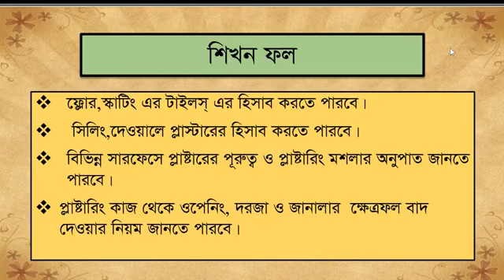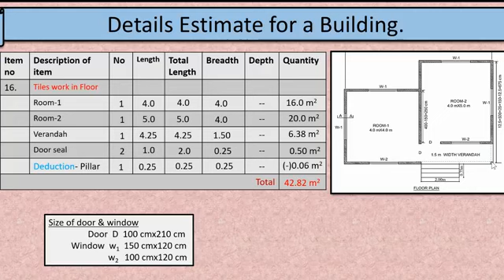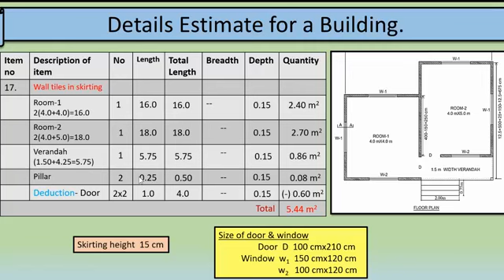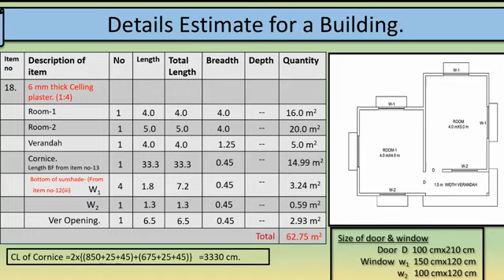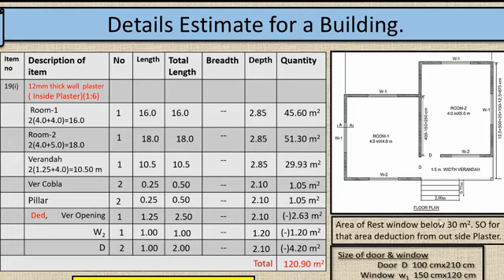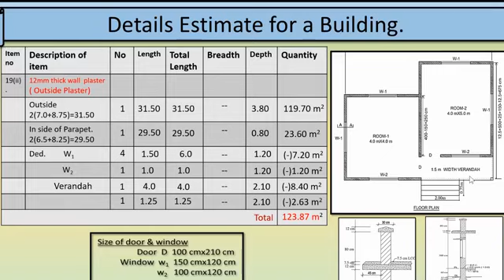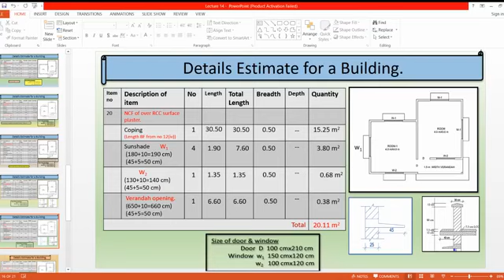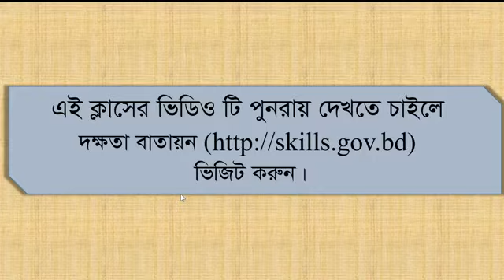Estimating and Costing 1 (66442) Class 14 | Rajshahi Polytechnic Institute (RPI)